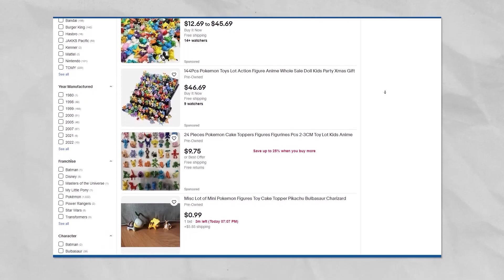Our Pokémon Figures